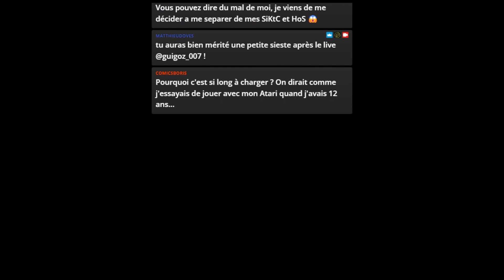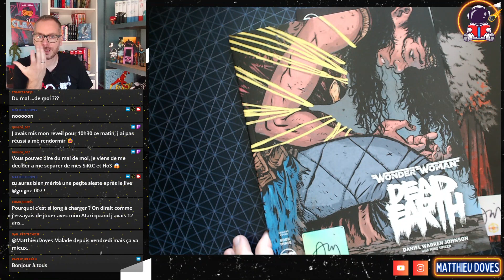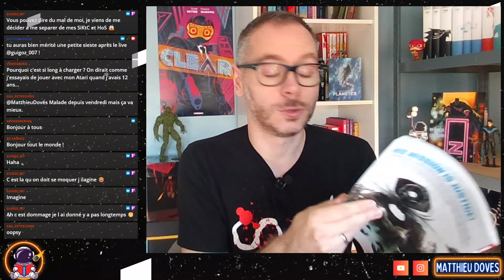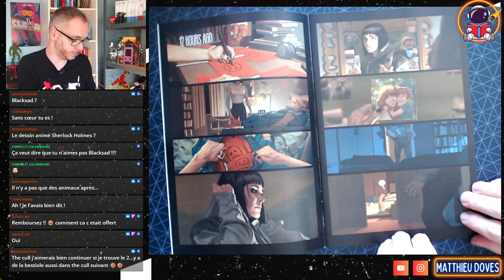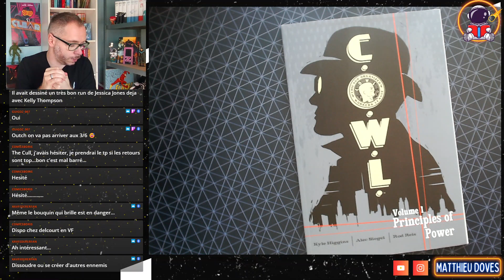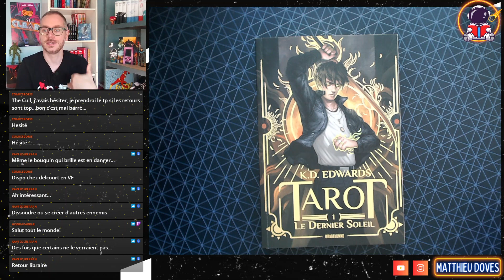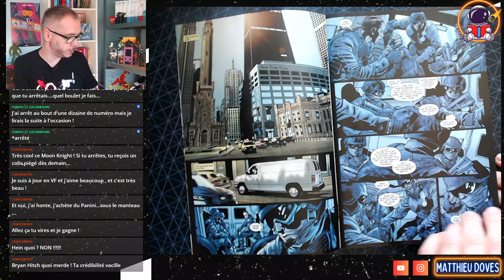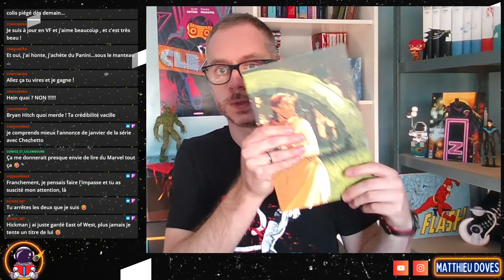Le Crash Test: stop ou encore ? | Septembre 2023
Comme le mois dernier, je vous propose le crash test des premiers numéros/volumes de séries que j'ai testés et je décide si je vais poursuivre ces séries ou non. Et en première partie, je vous donne des nouvelles des séries que j'avais choisi de continuer le mois dernier.

00:00 - Intro
02:05 - Retour sur les séries poursuivies
17:28 - Présentation des titres
22:06 - The Sacrificers #1
29:11 - The Cull #1
36:69 - C.O.W.L. #1
43:30 - Tarot Tome 1
54:16 - Moon Knight (par Jed Mackay) #1
59:31 - Ultimate Invasion #1
1:08:55 - Conclusion & Coming soon

Cette vidéo est le replay d'un live sur Twitch ; suivez la chaîne et rejoignez nous en live la prochaine fois !